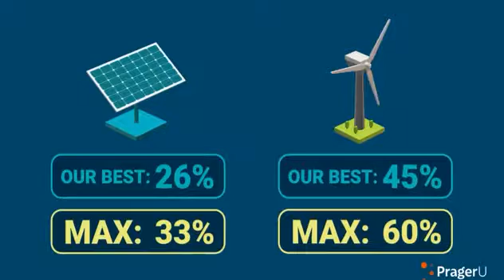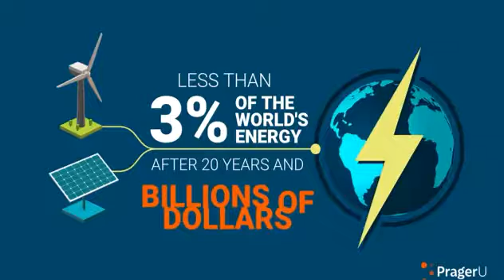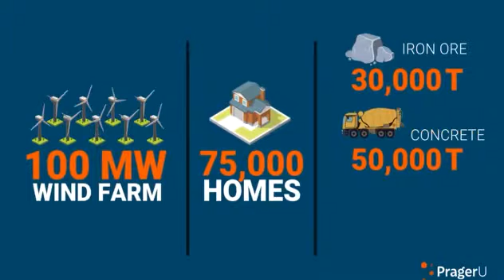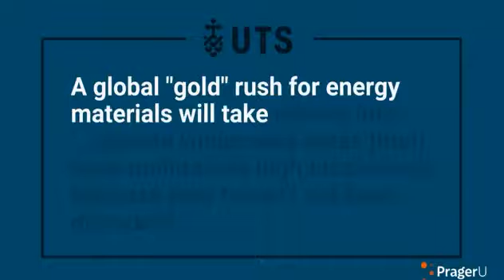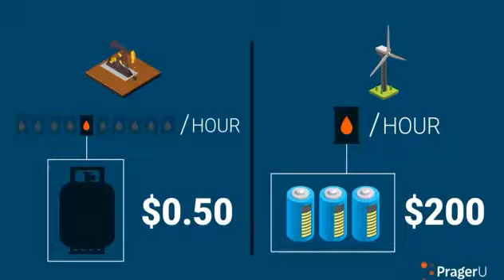Mark Mills PragerU and Concerned Citizens for Responsible Solar & Wind Energy and PragerU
What do you really know about solar and wind farms?  If you really want to be a good steward of the planet its critical that you educate yourself with the "facts" instead of listening to the marketing from big energy corporations.

The fact is that even after 20 years and billions of dollars in subsidies solar and wind are still supplying less than 3% of the world's energy.  And solar and wind farms, like all machines, both are fabricated from non-renewable materials.

Massive new mining efforts and decommissioning waste from solar and wind adds all kinds of new negative impacts to the future of the human race and our entire eco-system.

So next time someone tells you that solar, wind and the storage batteries required to store their energy are the magical solution for all of our energy needs...ask them if they have an idea of the cost...to the environment.

Make your own educated decisions about whether or not "green energy" is truely beneficial to our planet and all who inhabit it.